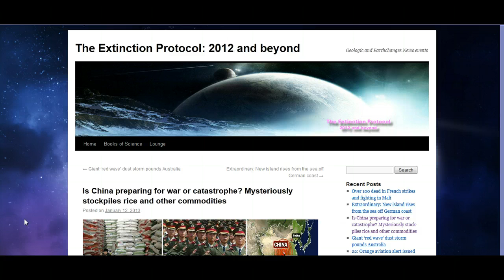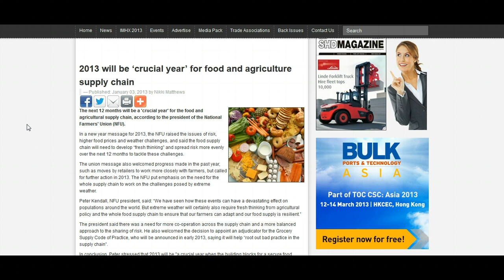Why Is China Now Stockpiling Food & Commodities? Readying For War? (13th Jan 2013)